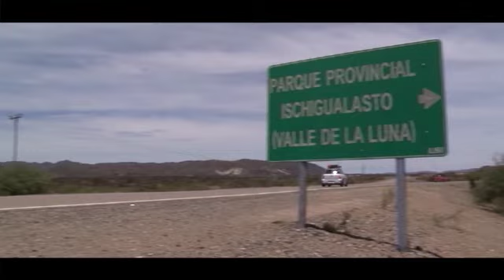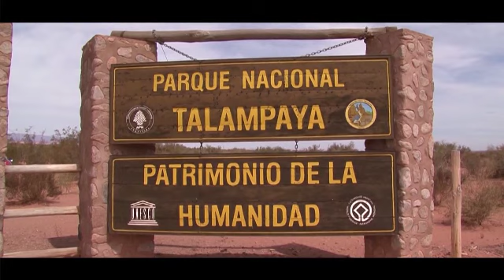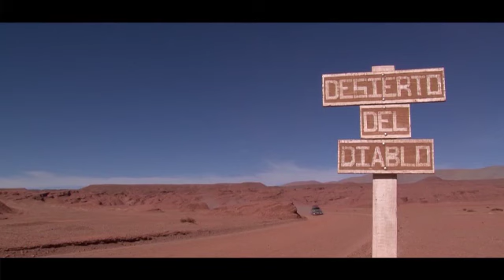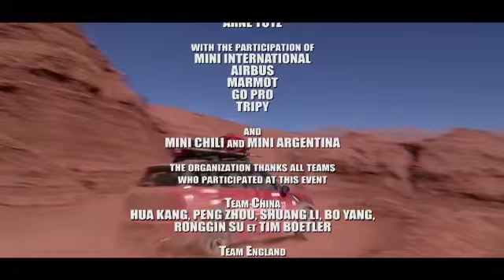2015 MINI ADVENTURE Argentina - english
Official film of the 2015 MINI ADVENTURE expedition in Argentina with 15 MINI Countryman and 26 international bloggers. This first MINI ADVENTURE trip was organised on a 10 days and 2000 km trip between Cordoba and Salta via 50% offroad across Atiplano, inluding a stopover in the DAKAR camp at Chilecito.
Film by Herve Fieujean and Erik Courly
Produced by T3 AVENTURE
and Eric Massiet du Biest